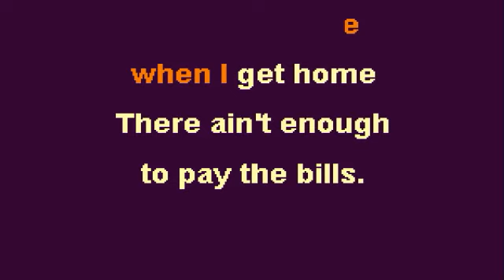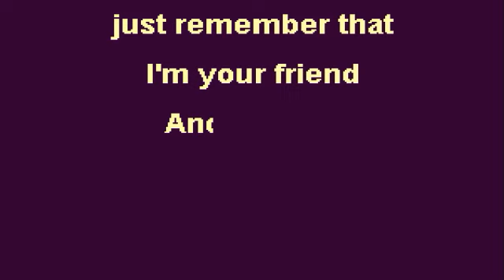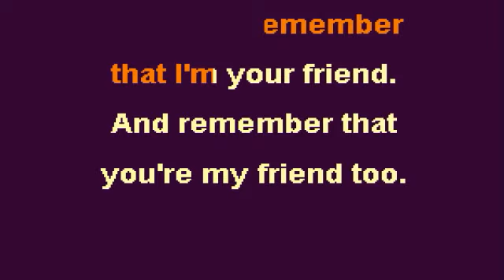Remember I'm Your Friend Vocal movie